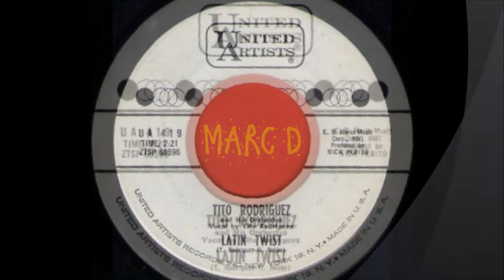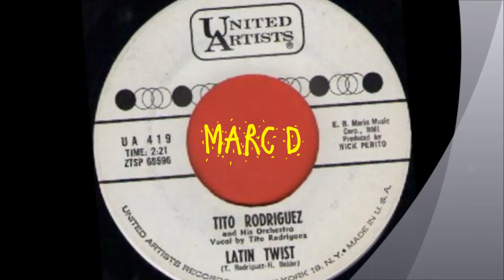TITO RODRIGUEZ - TABOO - UNITED ARTISTS UA 419